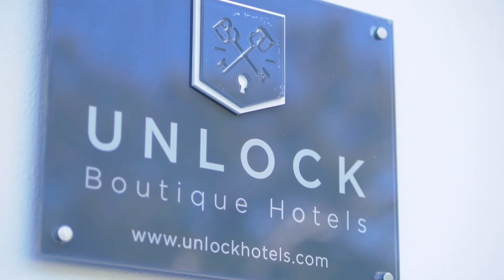Pure Monchique Hotel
O Pure Monchique Hotel, inserido na Villa Termal das Caldas de Monchique Spa Resort, Algarve - Portugal, desfruta de uma localização privilegiada com estonteantes vistas sobre o Vale e a Serra.

Completamente renovado, decoração moderna, com áreas amplas e luminosas, este boutique hotel com 22 quartos, proporciona experiências únicas e exclusivas.